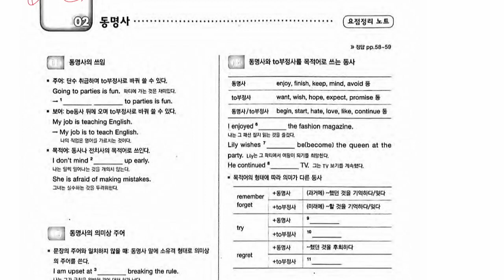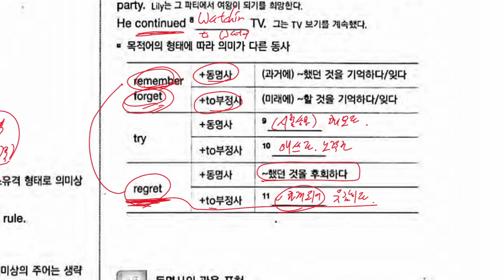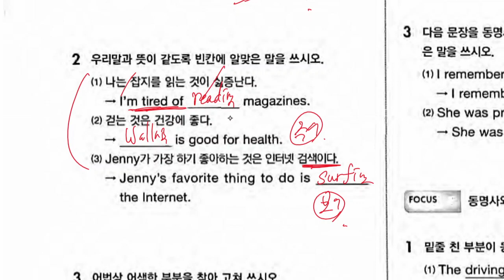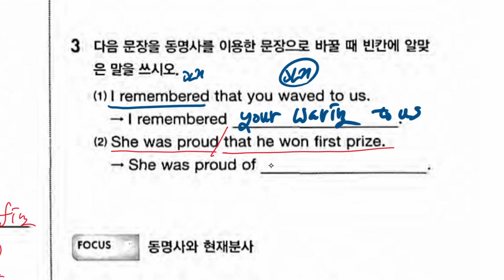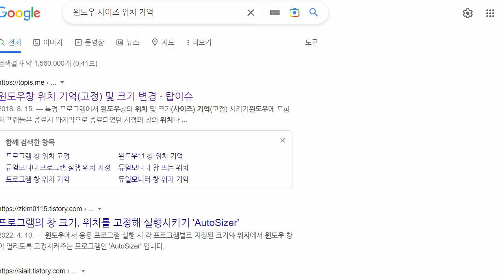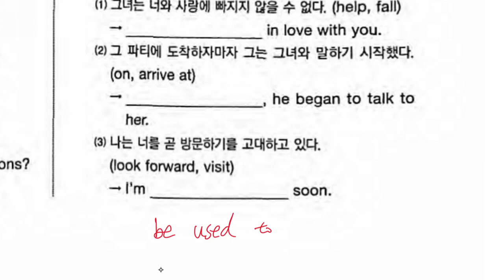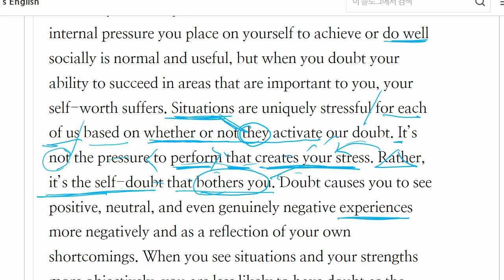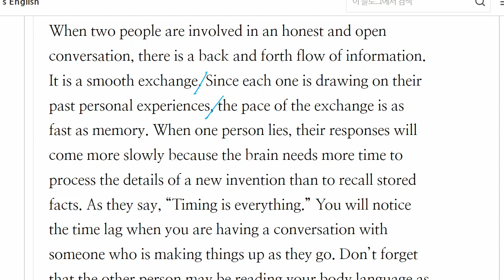중3 2023 01 10 문법 동명사 모의고사 21년 4월 풀이